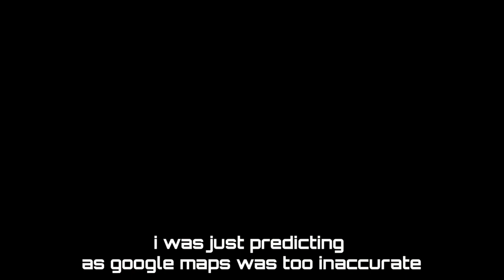-𝟲° 🥶 𝗺𝗮𝗶 𝗮𝗮 𝗴𝗮𝘆𝗮 𝘁𝘂𝗳𝗮𝗮𝗻 🌪️ 𝗦𝗻𝗼𝘄𝗹𝗶𝗻𝗲|| 𝗝𝗮𝗺𝗲𝘀 𝗥𝗮𝘄𝗮𝘁 𝗩𝗹𝗼𝗴𝘀 🏔️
Viltrox EF-EOS M Electronic AF Auto Focus Lens Mount Adapter for Canon EF/EF-S Lens to Canon EOS-M (EF-M Mount) Mirrorless Camera M1 M2 M3 M5 M6 M10 M50 M100

realme Selfie Stick with Tripod and Wireless Bluetooth 5.1 Remote- Black

Deal of the day: URBN 20000 mAh 22.5W Super Fast Charging Ultra Compact Power Bank with Quick Charge & Power Delivery, Type C Input/Output, Made in India, Type C Cable Included (Camo)